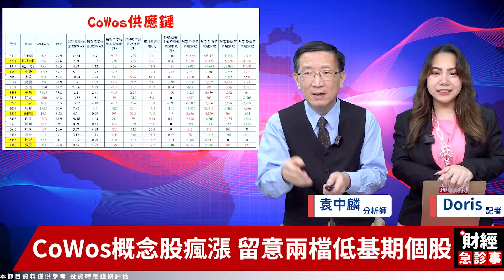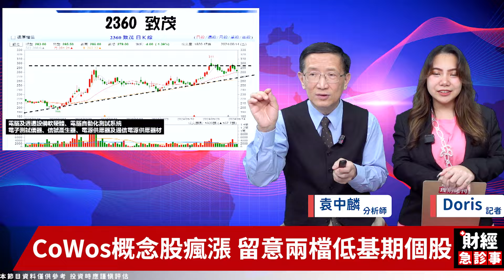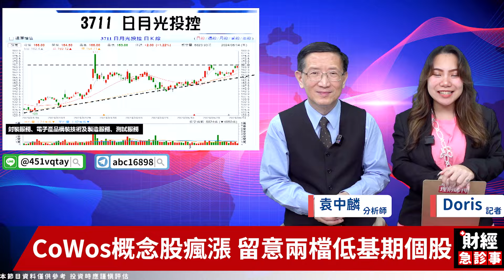財經急診事-20240617／CoWos野火燎原 台廠供應鏈還有甜甜低價股？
CoWos概念股漲定了❗
台積電帶動產業一躍而飛🪽
低價股甜甜肉嗎❓
一起來聽股博士袁老師的分析‼

🎓手刀加入【要你股漲】Line群組！